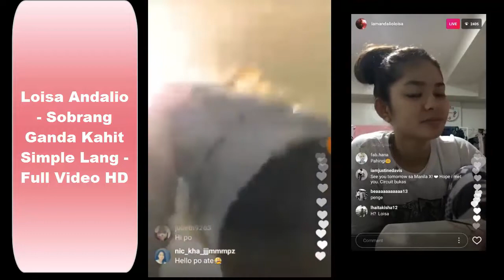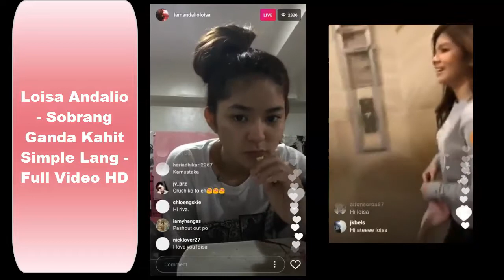Loisa Andalio - Sobrang Ganda Simple at Natural Lang - Full Video HD